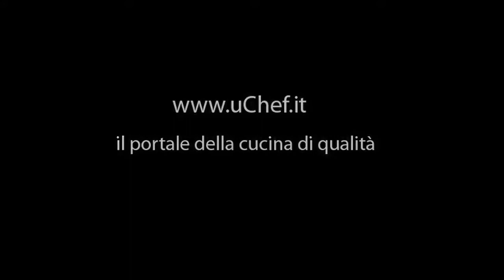Gamberi Hot & Spicy by Denitza_uChef_TV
Denitza prepara per noi una ricetta particolare, molto adatta a chi ama il gusto piccante ;)